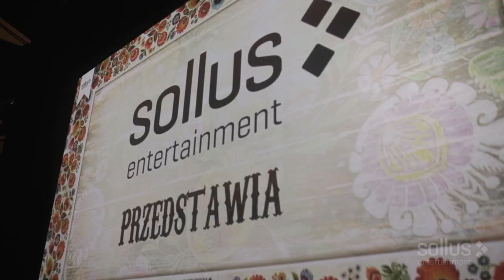Gala Piosenki Biesiadnej Zbigniewa Górnego - Jubileusz 20 lat / Sala Ziemi - Poznań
„Człowiek-orkiestra”. Jak rzadko kiedy, określenie to idealnie pasuje do Zbigniewa Górnego. Ma głowę do komponowania znakomitej muzyki i sprawdzony zespół, który od lat świetnie realizuje jego pomysły. To broń, której Górny nie waha się użyć, kiedy trzeba stworzyć dobrą muzykę. I korzysta z niej od lat, ku zadowoleniu publiczności, która niezmiennie i tłumnie oklaskuje przygotowywane przez niego wydarzenia. W 1995 roku „Gala Piosenki Biesiadnej” z dnia na dzień podbiła serca nie tylko widzów oglądających wykonanie na żywo, ale i większości Polaków, bo wydarzenie transmitowała telewizyjna „Dwójka”. Teraz „Gala” powraca.

Wystąpili : Hanna Śleszyńska, Katarzyna Jamróz, Majka Jeżowska, Piotr Gąsowski, Robert Rozmus, Wojciech Kaleta, Jacek Wójcicki, Krzysztof Piasecki, Krzysztof Tyniec, Zbigniew Wodecki, Kwartet Rampa, Zespół Pieśni i Tańca Łany
Orkiestra pod dyrekcją Zbigniewa Górnego

Reżyseria : Jacek Lisewski

Najbliższe spektakle :
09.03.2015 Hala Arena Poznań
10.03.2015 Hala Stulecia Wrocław